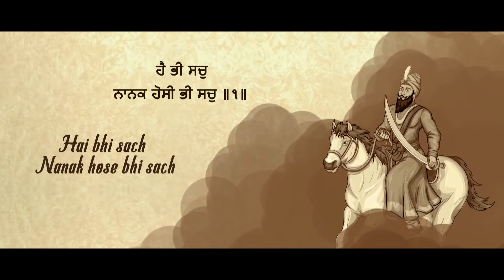00 Titles song